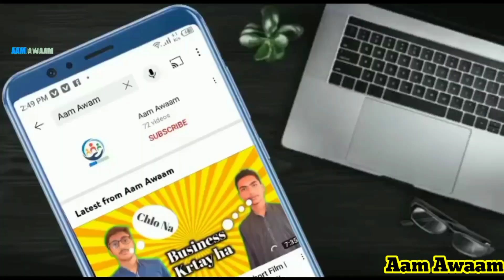Solar System In Pakistan |Solar power| Solar panels in pakistan | Aam Awaam